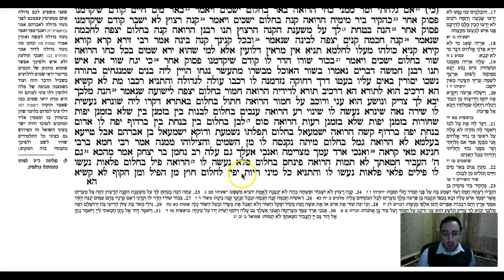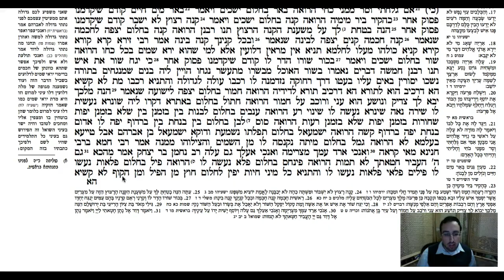Berachos Daf 56b Daf Yomi Gemara (Talmud) Berachos Daf 56b (Berachot,Brachot)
Gemara Talmud Berachos Daf 56b Screencast